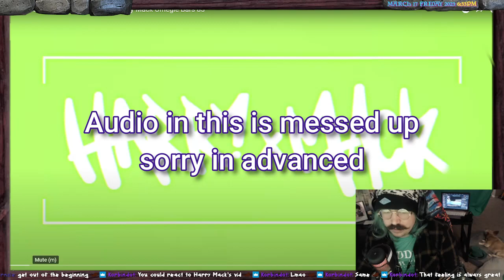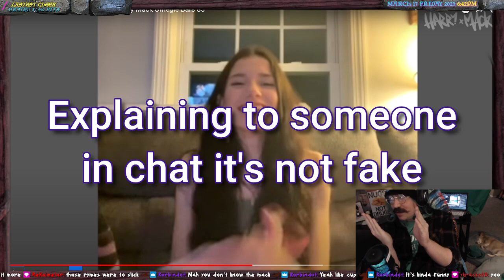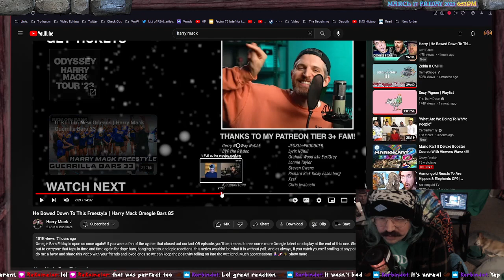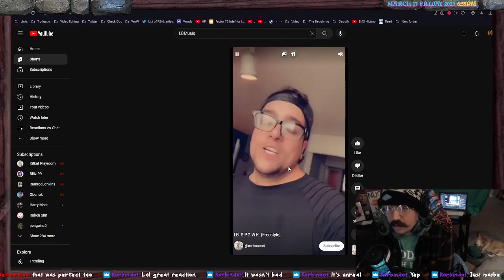REACTION to Omegle Bars 85 - That's it.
Catch me live @ where we play all kinds of this stuff live!

Timestamps:
00:00 START
00:22 First Freestyle
04:44 Second Freestyle
09:11 Third Freestyle
17:30 Looking at that guy's other stuff
18:31 END